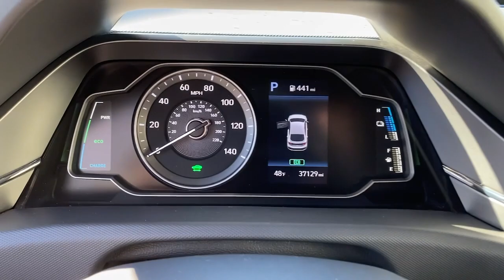2022 Hyundai Ioniq_Plug-In_Hybrid Stamford, Greenwich, Norwalk, Darien, Fairfield, CT H22991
Black Noir Pearl Used 2022 Hyundai Ioniq_Plug-In_Hybrid SE available in Stamford, Connecticut at Stamford Hyundai. Servicing the Greenwich, Norwalk, Darien, Fairfield, CT area.

Stamford Hyundai
85 Magee Ave

Hyundai Certified  Excellent Condition. WAS $21 985. Heated Seats  Apple CarPlay  Smart Device Integration  Lane Keeping Assist  Dual Zone A/C  Remote Engine Start  iPod/MP3 Input  Satellite Radio  Back-Up Camera  Aluminum Wheels SEE MORE!br /br /KEY FEATURES INCLUDEbr /Heated Driver Seat  Back-Up Camera  Satellite Radio  iPod/MP3 Input  Onboard Communications System  Aluminum Wheels  Remote Engine Start  Dual Zone A/C  Lane Keeping Assist  Smart Device Integration  Apple CarPlay  Heated Seats. Rear Spoiler  MP3 Player  Keyless Entry  Child Safety Locks  Steering Wheel Controls. br /br /OPTION PACKAGESbr /OPTION GROUP 01 standard equipment. Local Trade-In  Financing Available br /br /A GREAT TIME TO BUYbr /173-point mechanical  safety and appearance inspection by Hyundai-certified technicians  Rental car reimbursement provided during covered repairs  10-Year/ 100 000 mile Powertrain Limited Warranty  10-Year/ 100 000 mile Powertrain Limited Warranty  Hyundai Certified Used Vehicles carry the remainder 5-year/60 000-mile New Vehicle Limited Warranty  Roadside Assistance includes towing  jump starts  tire service  lockout service and fuel delivery  Complimentary 24/7/365 roadside assistance is provided for 10 years/Unlimited Mileage  3-Month of No-Charge SiriusXM Satellite Radio  All-Access  Trial  Travel interruption service when a covered breakdown occurs 150 miles or more away from home  A CarFax Vehicle History Report is included with all CPO vehicles Was $21 985. br /br /WHY BUY FROM USbr /Stamford Hyundai is a digital  interactive dealership that is the Hyundai Eastern Region #1 service satisfaction Hyundai Dealer in the district two years running. We believe in transparency for our clients and feel that when our customers are educated about their purchase from availability  total brand value and finance options it is easy to say Yes to Hyundai. Combine this with our exceptional customer service and convenient online purchase process; it is easy to say Yes to Stamford Hyundai! br /br /Mileage may be higher due to test drives or if vehicle is/was a loaner vehicle. Horsepower calculations based on trim engine configuration. Please confirm the accuracy of the included equipment by calling us prior to purchase. br /
OPTION GROUP 01 -inc: standard equipment